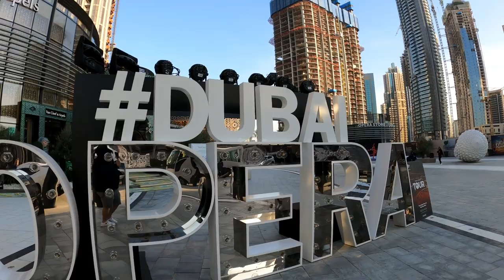Downtown Dubai - The Heart of the City and The Center of Now | Dubai Walkthrough Series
Dubai Walkthrough Series: Downtown Dubai

Downtown Dubai is flanked by superlative structures – the breathtaking Dubai Mall and awe-inspiring Dubai Opera rest on either side of Emaar’s crown jewel, Burj Khalifa. Surging over 800 meters into the sky, the 500-kilo-tonne amalgamation of concrete, steel, and aluminum is the tallest residential tower in the world. Opulent hotels line the carriageway, with multiple commercial, shopping, and leisure venues scattered throughout open green spaces dotted with lakes and fountains. Statues, sculptures, and other works of art abound on the pedestrian walkways embroidering the neighborhoods.

About us:
Hello guys! This is Xienon with my wife, Myla. We call each other Mako - short for Mahal Ko (My Love in English). Our channel is about our travels, the things we love, our experiences, and adventures, our likes, and favorites, our lifestyle, our family, and our journey.

It features our appreciation for life and music, love for food and entertainment, discovering new places, attending events, festivals, and celebrations, observing our beliefs, traditions, and religion, family gatherings, and celebrating festive holidays like New Year (we love fireworks) and Christmas (everything about it!) - which is our favorite time of the year!

We want to share them with you through our videos with the message of appreciating LIFE, giving HOPE, and spreading LOVE, JOY, and HAPPINESS. Choose Life. Be kind to one another. Make a difference.